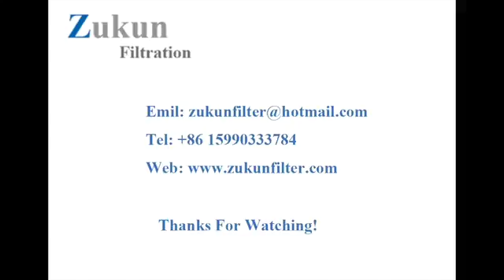Dust Bag From Zukun Filtration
Zukun Filtration Supply Dust Collector Filter Bags with best quality and with different materials such as Polypropylene filter bag, Acrylic filter bag, Polyester filter bags, Aramid filter bags, PPS filter bag, P84 filter bag, Fiberglass filter bag and many other options and finishes such as high efficiency ePTFE membrane to meet the needs of every industry.

Varies dust filter bags used in different industries, there are Asphalt mixing filter bag, Asphalt plant dust bags, power plant filter bag, boiler filter bag, cement plant filter bag, steel plant filtration bags, chemical plant dust collecting bags…ect.